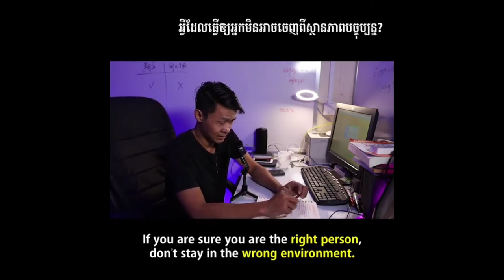អ្វីដែលធ្វើឲ្យអ្នកមិនអាចចេញពីស្ថានភាពបច្ចុប្បន្ន? ជោគជ័យ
ជោគជ័យ